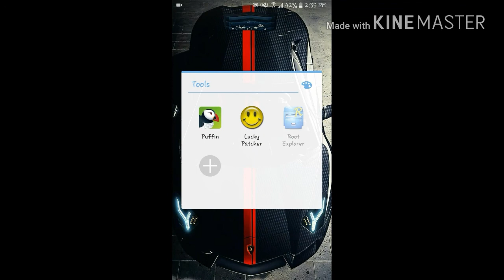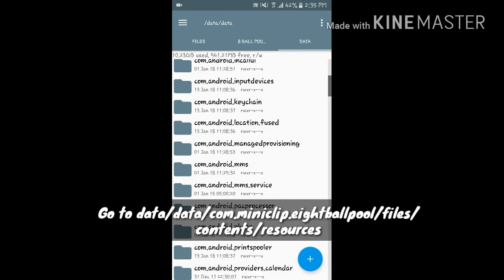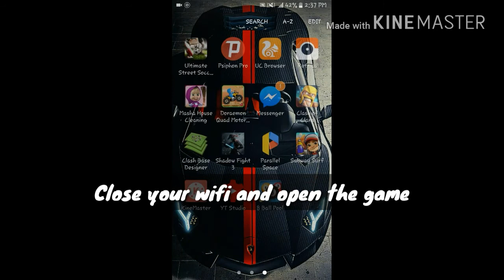8 ball Pool 20/20 Legendry Cues Hack with Proof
Hello guys i hope u all will be fine.. and i think that i am only the obe who uploaded this 20/20 leg trick
All if you peoples are familiar with10 leg cues hack trick but u don't know that how to hack the new 10 leg cues..
So guys in this videos i have tell u the method to hack 20/20 legs... please watch complete video for better understading

Note: This method is only for rooted users. If u don't know how to root your device go to google and search for it..